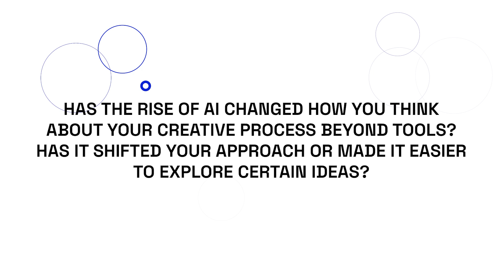Robert Hodgin: How AI has Changed the Creative Process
Get access to 200+ hours of TouchDesigner video training, a private Facebook group where Elburz Sorkhabi and Matthew Ragan answer all your questions, and twice-monthly group coaching/mastermind calls

Robert Hodgin is a Brooklyn-based artist and the co-founder and Head of R&D at Rare Volume, a design and technology studio creating immersive environments, digital platforms, and data-driven experiences. His practice combines generative art, real-time graphics, and experimental coding, often inspired by astronomy, physics, and natural systems.